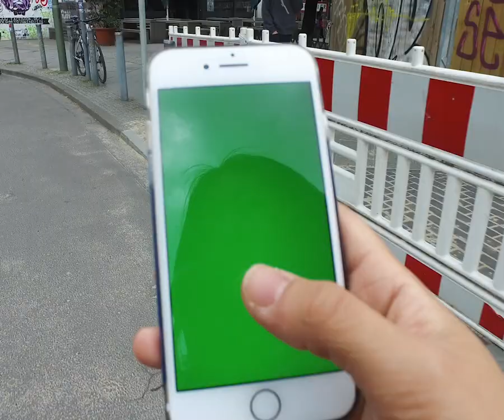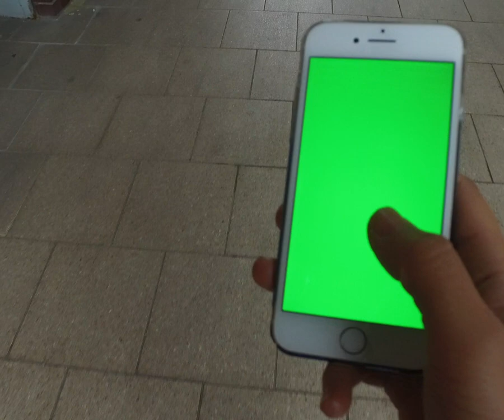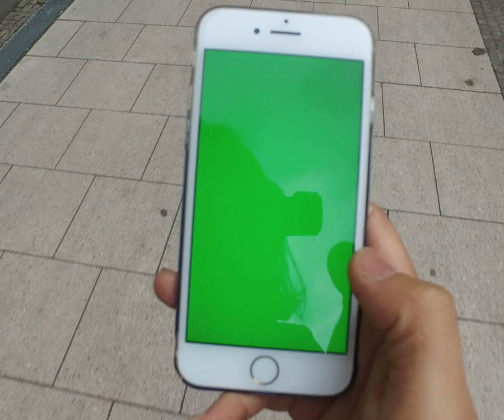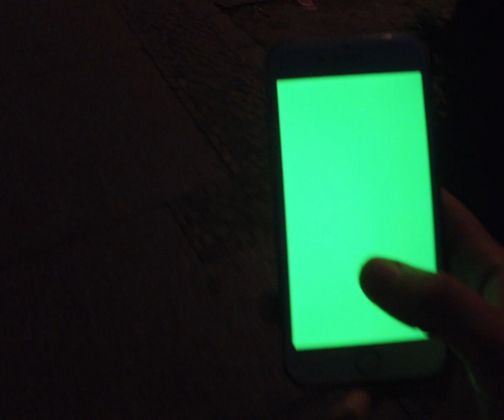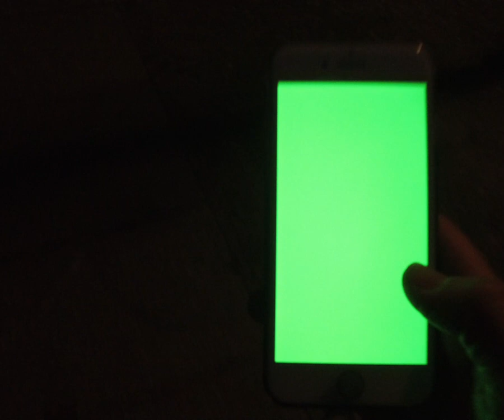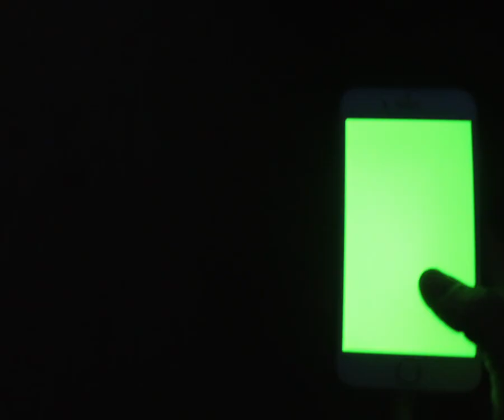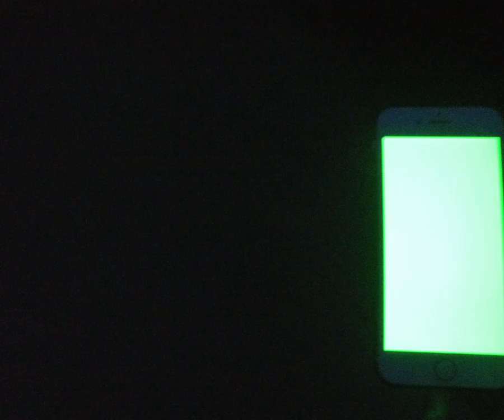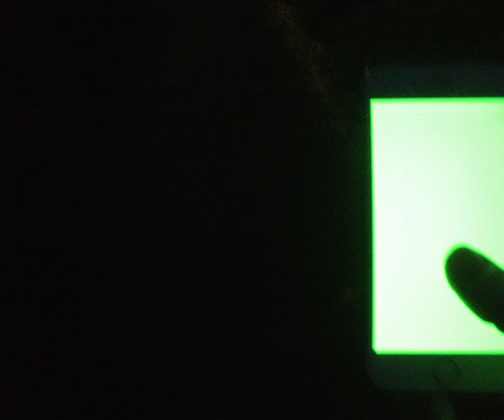great days green screen phone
Great Days (2000)" ,2017, shown on Apple G4 Studio Display from the year 2000, duration:10 minutes, 1280 X 1024dpi, mute.